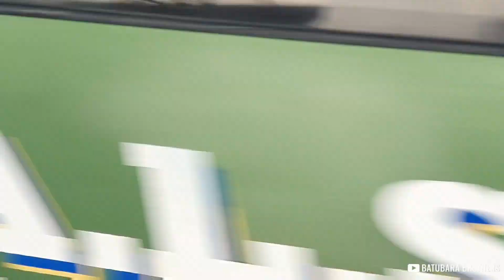senang sekali dengar telolet basuri als 103 new fortuna